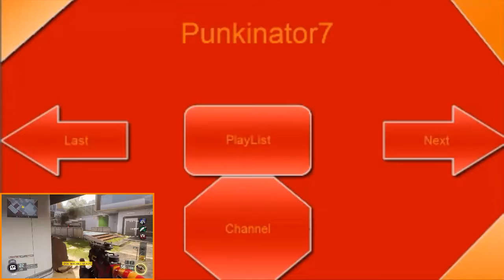Black Ops 3 ll Public Match